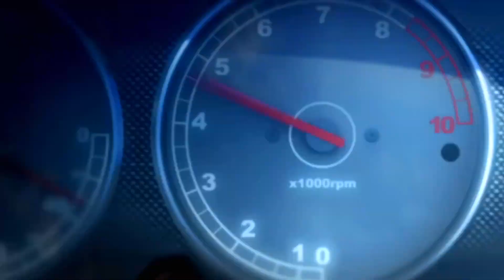Ridge Racer 2 aka Ridge Racers 2 - リッジレーサーズ2 (Quick Gameplay) PSP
Ridge Racer 2, released in Japan as Ridge Racers 2, is an arcade-style racing game developed by Namco Bandai Games for the PlayStation Portable hand-held console, marking the 14th release in the Ridge Racer series and also the sequel to the PSP launch title Ridge Racer.

The core aspect of the entire Ridge Racer series is drift racing, that is traditional lap racing against opponents with the added twist of intentionally oversteering and sliding the car through sharp corners and turns, known as "drifting", which earns the player several bonuses during a race. In most respects Ridge Racer 2 can be considered more of an update than a true sequel to the original PSP title - it shares the same game play engine, user interface and game design as the previous title, and includes almost all of the elements, cars, and tracks of its predecessor.